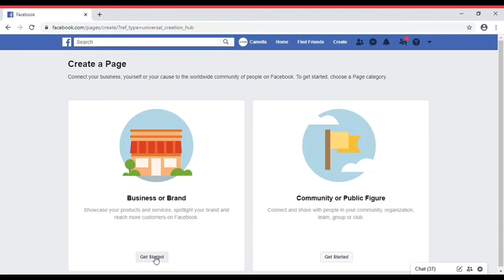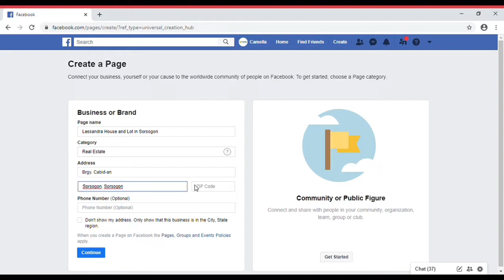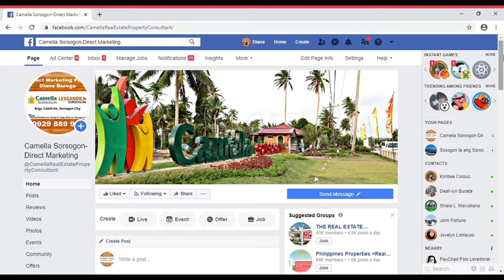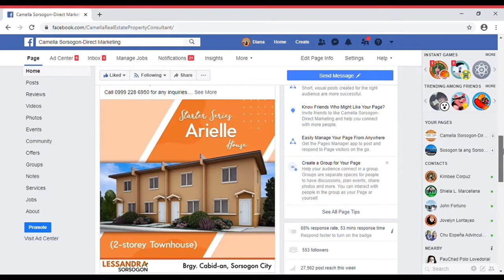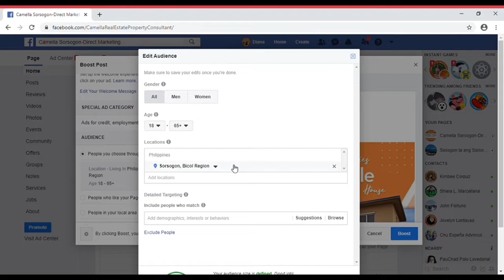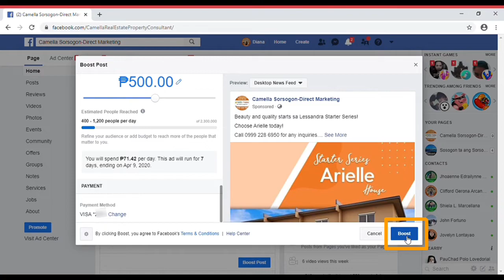Lessandra Sorsogon | VLOG #2 - FB Page Creation, Posting and Boosting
Earning even while staying in the comforts of your own home is as easy as 123!
Watch this video and learn the 3 easy steps to be able to start with Digital Selling.
Learn how to create your own Facebook page, post and boost!

Lessandra comes from the most trusted in the home building industry - Vista Land. Having the mission of elevating Filipino's lives, sigurado ang angat na buhay in Lessandra affordable house and lot in the Philippines.